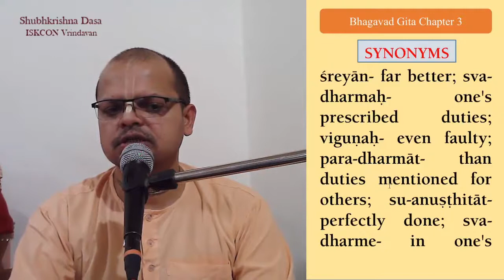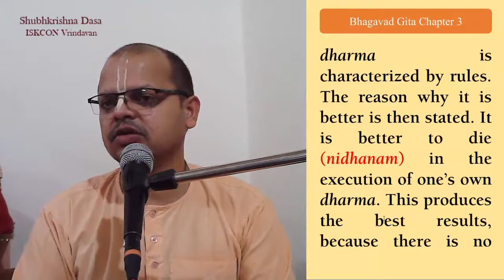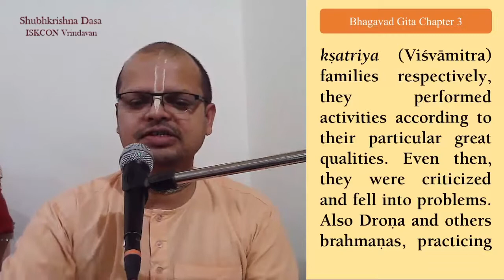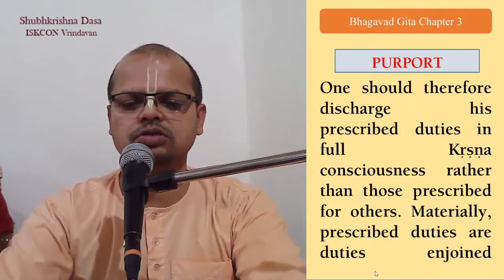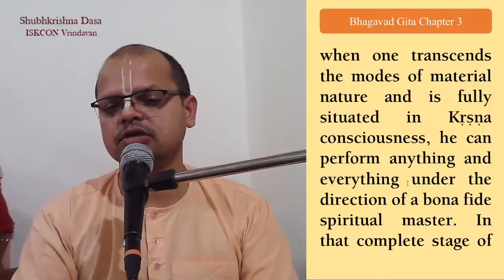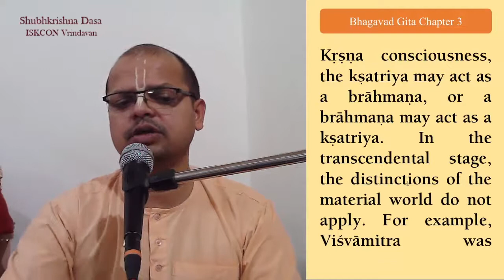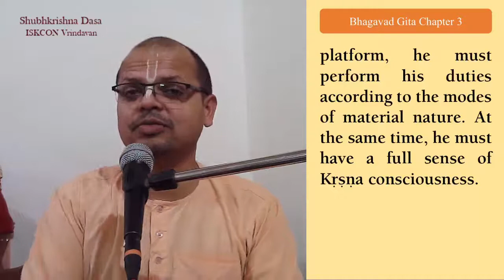Bhagvad Gita 3.35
doing one's duty with faults is better than doing the duty of other withou any fault . learn how and why ?
for getting zoom id pls whatsapp to 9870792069